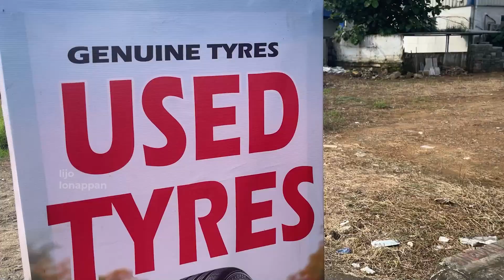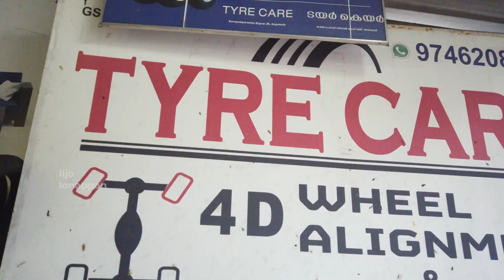Oh my jeep 4 tyres 😳 പണി ആയല്ലോ !!! Tyre മാറണോ ഇങ്ങോട്ട് പോരെ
Now we are a big family with loving 120,000 plus members, which is truly wonderful.

Lijo Lonappan.

The Music I use in my channel - AMAZING for YouTubers

Genuine Tyres ലേക്ക് മെസ്സേജ് അയച്ചതിനു നന്ദി.
Tyre Size Please😇

Site Link👇
Genuine Tyres

Catalog👇
*Genuine Tyres* is now Online 🏪